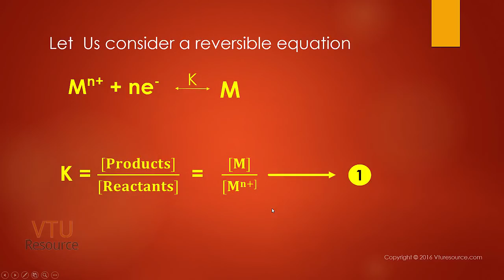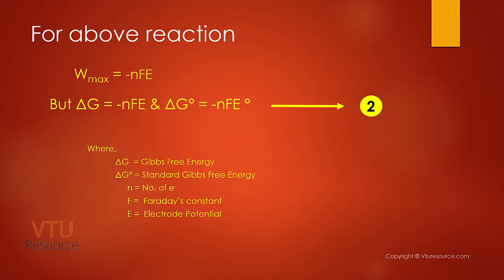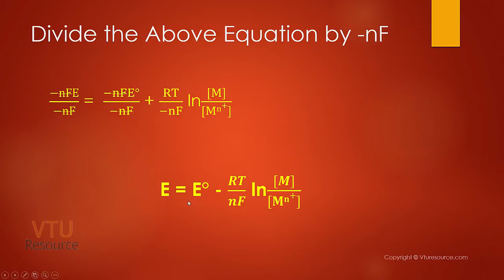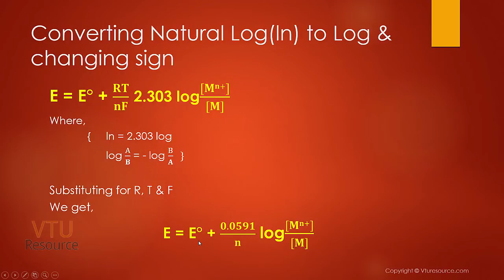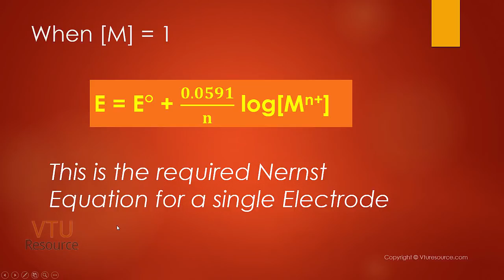Derivation of Nernst Equation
Derivation of Nernst Equation explained step-by-step for 1st semester VTU chemistry students.

Let  Us consider a reversible equation

Mn+ + ne-  ‹---› M

K = ([𝐏𝐫𝐨𝐝𝐮𝐜𝐭𝐬])/([𝐑𝐞𝐚𝐜𝐭𝐚𝐧𝐭𝐬]) = ([𝐌])/([𝐌𝐧+]) (1)

For above reaction
      Wmax = -nFE

But ΔG = -nFE & ΔG° = -nFE ° (2)

  Where,
       ΔG  = Gibbs Free Energy
       ΔG° = Standard Gibbs Free Energy
     n = No. of e-
     F =  Faraday’s constant
     E =  Electrode Potential

From Vantoff’s Equation
We have,

ΔG = ΔG° + R T ln k
 Where,
         R  = Gas Constant
         T  = Temperature
         K = Equilibrium Constant

Substituting  (1) &  (2) in above equation we get,

                -nFE = -nFE° + RT ln([M])/([Mn+])

Divide the Above Equation by -nF

(−nFE)/(−nF) =  (−nFE°)/(−nF) + RT/(−nF) ln([M])/([Mn+])

E = E° - 𝑹𝑻/𝒏𝑭 ln([𝑴])/([𝐌𝐧+])

Converting Natural Log(ln) to Log & changing sign

E = E° + 𝐑𝐓/𝐧𝐅 2.303 log([𝐌𝐧+])/([𝐌])
Where,
   ln = 2.303 log
   log A/𝐁 = - log B/𝐀

Substituting for R, T & F
We get,
      E = E° + (𝟎.𝟎𝟓𝟗𝟏)/𝐧 log([𝐌𝐧+])/([𝐌])

When [M] = 1
E = E° + (𝟎.𝟎𝟓𝟗𝟏)/𝐧 log[Mn+]

This is the required Nernst Equation for a single Electrode